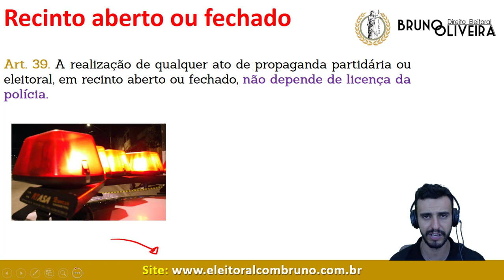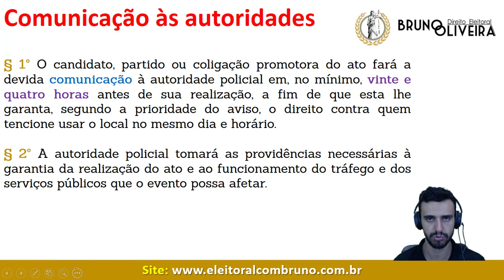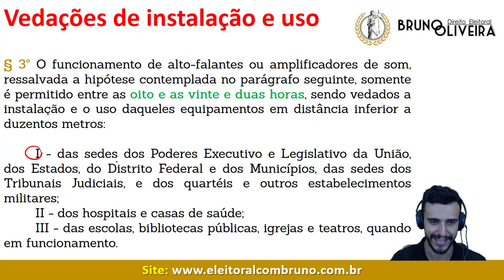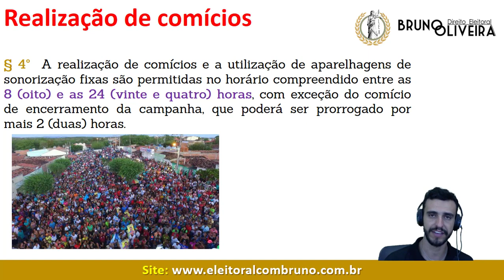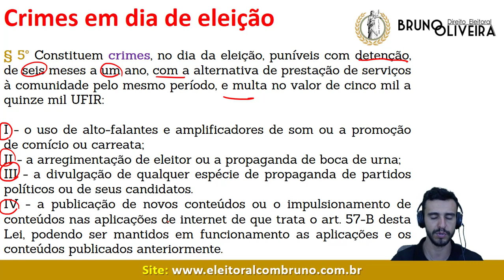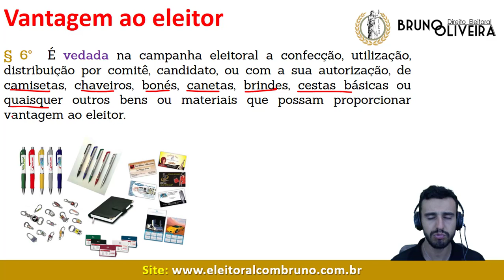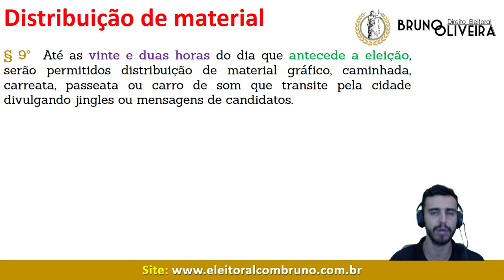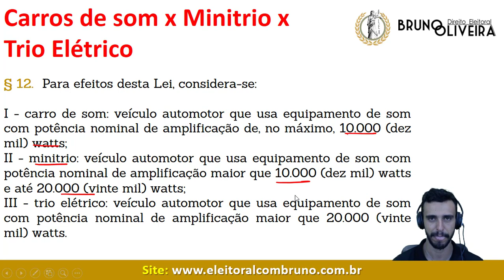Lei das Eleições - Art. 39 -Propaganda em Recinto aberto ou fechado [Curso Gratuito]